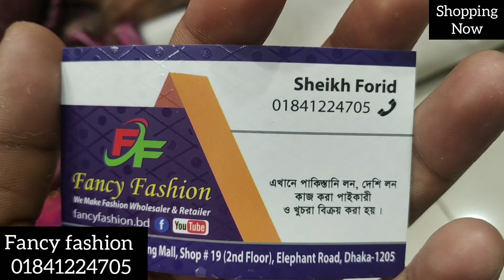পাকিস্তানি বিন সাঈদ ওয়ান পিস কুর্তি কিনুন পাইকারি দামে//pakistani one piece korti collection///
ফেন্সি ফ্যাশন
গ্রীন সরণীকা সপিং মল
সপ নং ১৯ ৩য় তলা
ফোন নাম্বার ০১৭২৫২৬৯০০৩
সারা বাংলাদেশের ডেলিভারি দেওয়া হয়

jute katan_saree_collection
Rabeya nur_lifestyle